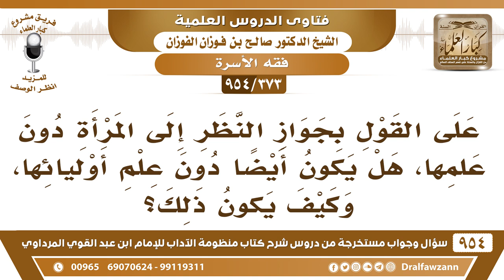[373 -954] على القَوْل بجواز النَّظر إلى المخطوبة دون عِلْمِها، هل يكون أيضًا دون علم أوليائها؟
-[373 /954] السؤال: على القَوْل بجواز النَّظر إلى المرأة دون عِلْمِها، هل يكون أيضًا دون علم أوليائها، وكيف يكون ذلك؟
الجواب: لا بأس إذا استُجيب له فله أن ينظر إليها من غير علمها وغير علم أوليائها.
للاشتراك في قناة الشيخ صالح الفوزان
سؤال وجواب من شرح منظومة الآداب ( 945 ) مقطع

للاستفسار والإقتراحات والدعم
رئيس الفريق
لمشروع كبار العلماء